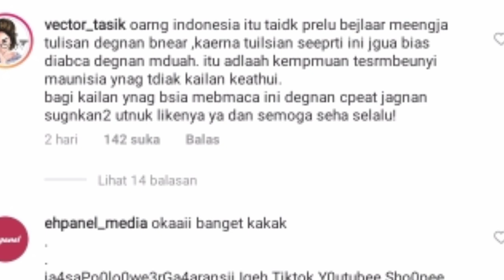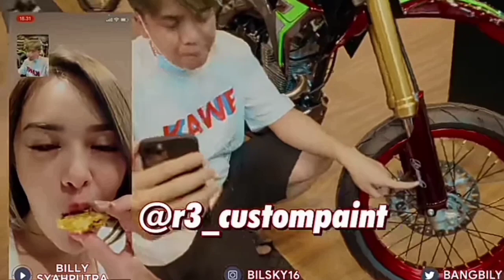Amanda Manopo Pakai Dress Batik Rp120.000, Netizen Heboh: Cantik Istrinya Bos Sultan Billy Saputra